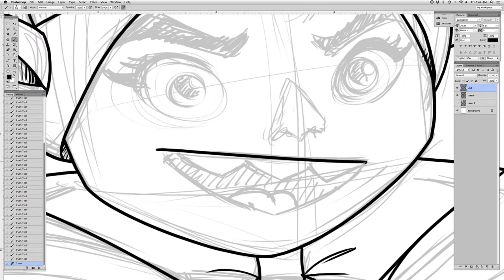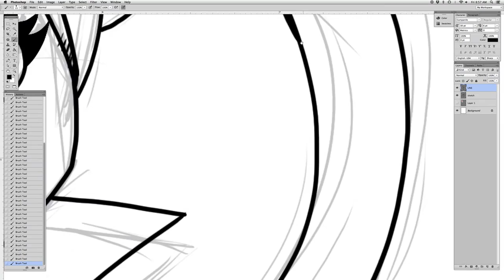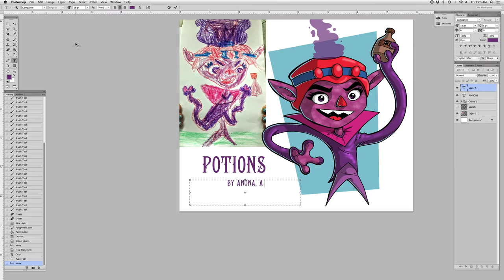Harmonillustration - Speed Drawing - Miss Potion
An 8 year old girl drew a monster. I "translated" it into my style.

If you'd like to see more "Monstrous Translations", then you can check out this Facebook album

Song used was:
Alex Nekita - Happy ukelele music (alexnekita.com)